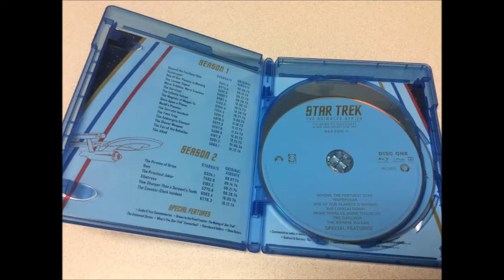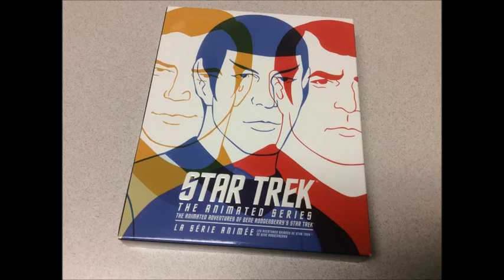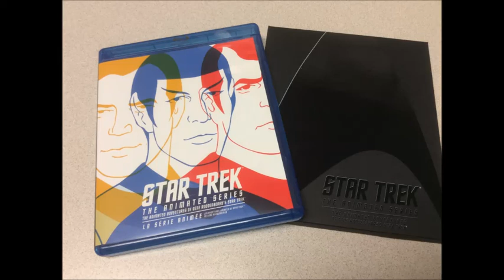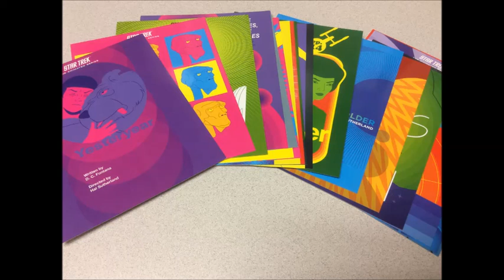Critique Blu-ray Star Trek: The Animated Series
Critique Blu-ray Star Trek: The Animated Series par Sébastien pour Un coffret distribué par Paramount avec les voix anglaises de William Shatner, Leonard Nimoy, DeForest Kelley, George Takei, Nichelle Nichols, James Doohan, Majel Barrett et David Gerrold. Sortie en magasin le 15 novembre 2016.

Cette série tous publics met en scène la suite des aventures de l'équipage de la série Star Trek.